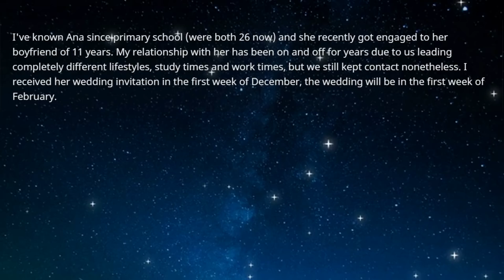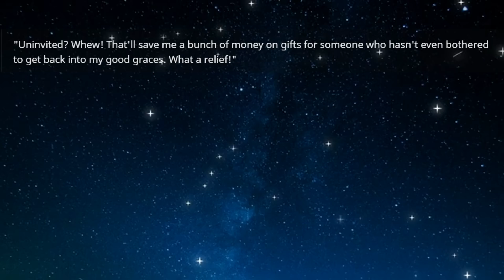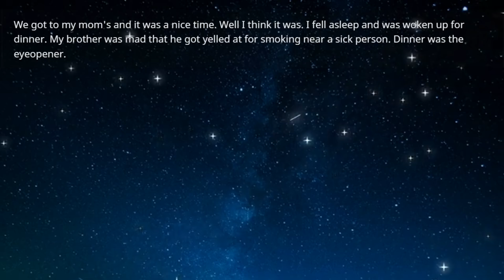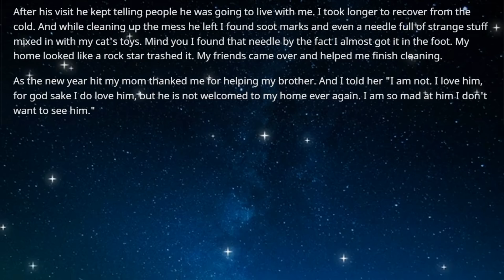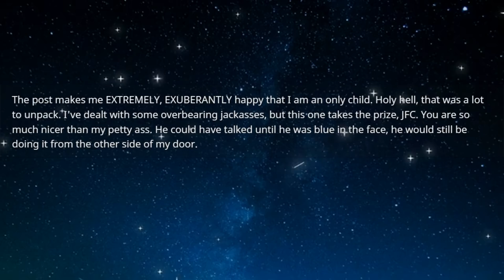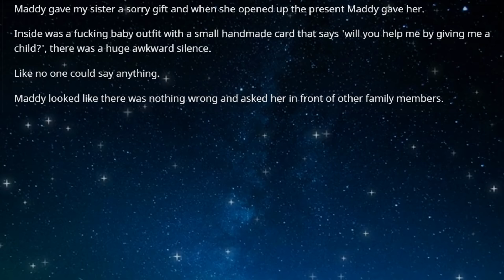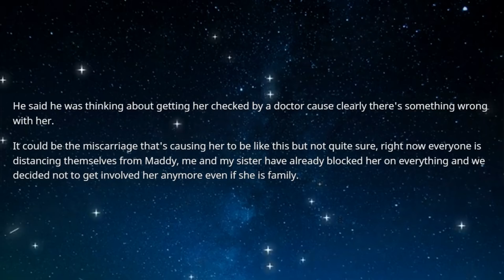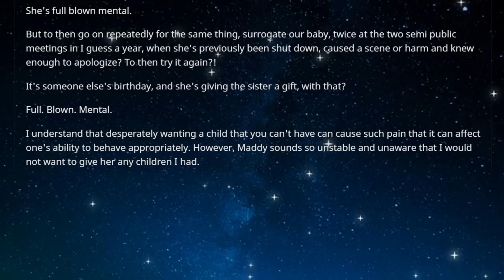Friend uninvited me from her wedding because I refused to let her have bridal shower at my sister's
Entitled friend uninvited me from her wedding because I refused to let her have bridal shower at my sister's who she even doesn't know home